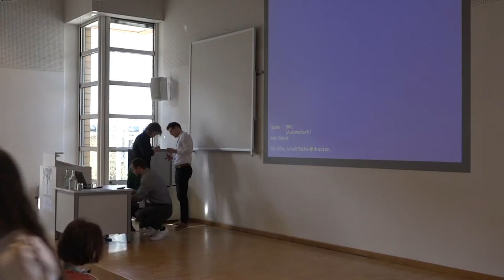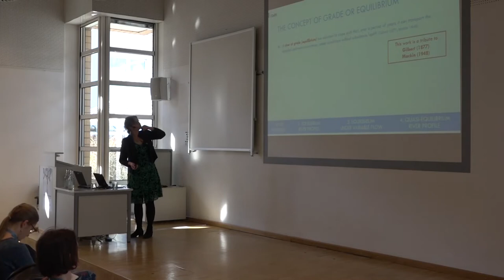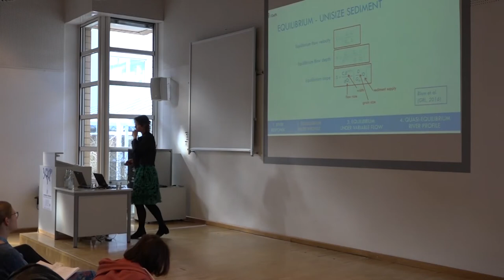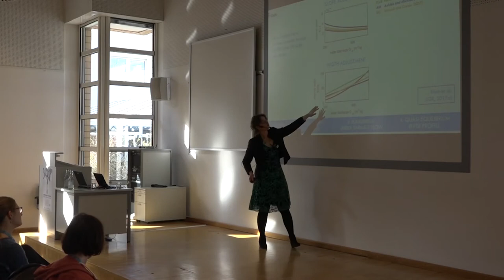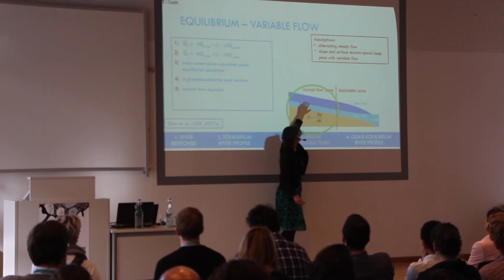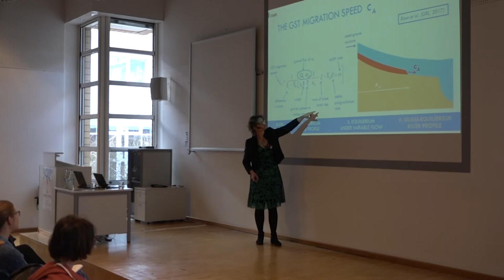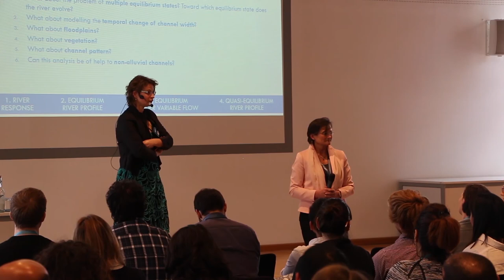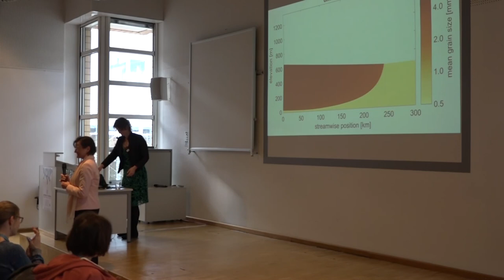SYMPOSIUM Powerful Women in Science | KEYNOTE 1 – Sediments Dr. ir. Astrid Blom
Dr. ir. Astrid Blom
Dr. ir. Astrid Blom’s research focuses on the (long-term) morphodynamics of sand-gravel rivers, as well as mass conservation models for mixed sediment that account for the stochastics of bedform geometry and sorting mechanisms within dunes.

Dr. ir. Astrid Blom studied Civil Engineering at Delft University of Technology and did her MSc thesis work in collaboration with the former WL Delft Hydraulics (now part of Deltares). At Twente University she received her PhD cum laude for her work on the interaction between the flow and sand-gravel mixtures in rivers, a subject she has since specialised in. While during earlier years she primarily studied the more detailed processes of sediment sorting, she now focusses on sediment sorting mechanisms at a larger scale. “Some of the smaller-scale effects are included in our large-scale models, as sometimes you need to account for them to understand the mechanisms that act on a large scale. Do we, for instance, need to include turbulent eddies in a parameterised manner or should we describe them in detail, and, if so, how?”

Another thing that has changed over the years is the time she has left for doing research. “The more you grow, the more time you spend being an advisor and a coach, yet I gain a great deal of satisfaction from my own research. This has become a constant search for a good balance. After a couple of days chock-a-block with administrative activities I definitely need to recharge my batteries by working on my own research.”